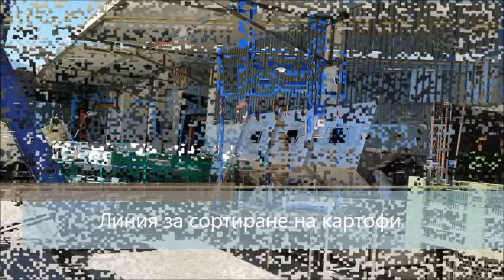Sorting line for potatos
Potato sorting line
Brushing, washing, sorting, packaging and processing.
The line can be configured according to your needs.